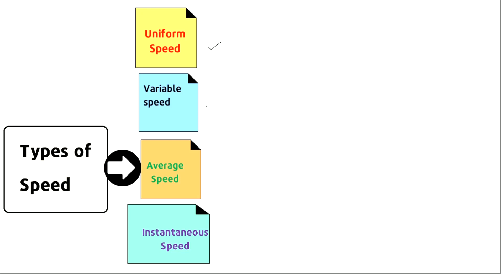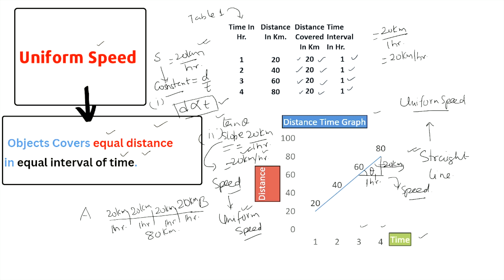Uniform Speed - In Detail - Motion In A Straight Line - Physics.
In this comprehensive physics video, we explore the intriguing world of the Motion In A Straight Line (Physics), with a special emphasis on the Concept of Uniform Speed - Motion In A Straight Line of Physics Subject Standard 11th. This video gives you a firm understanding of this crucial subject, whether you're hoping for success in NEET or JEE or preparing for your Board examinations.